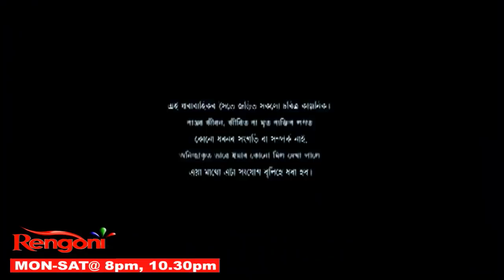Beharbari Outpost || Ep - 2204 || 30.11.2021